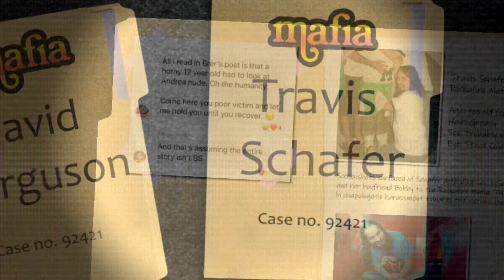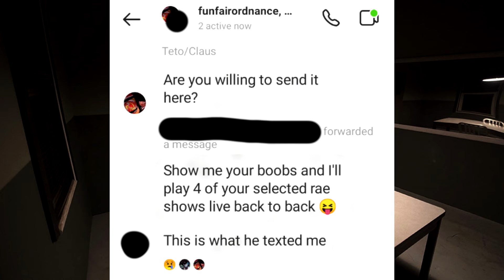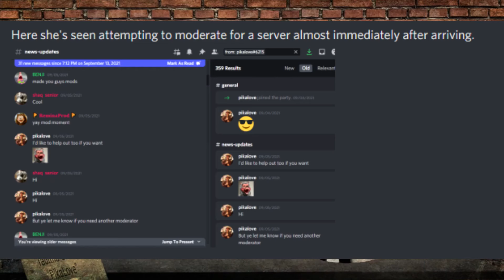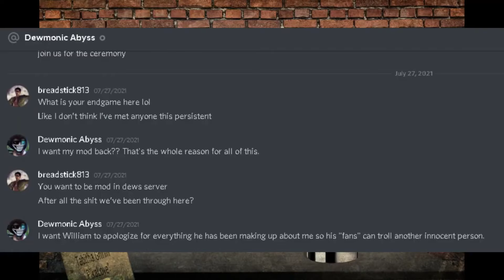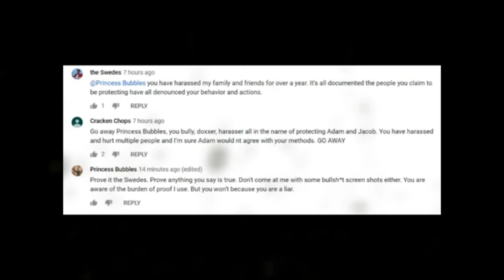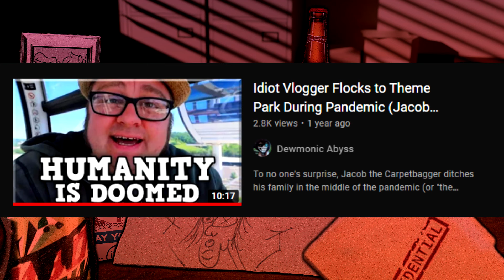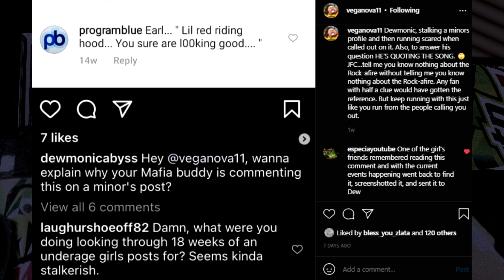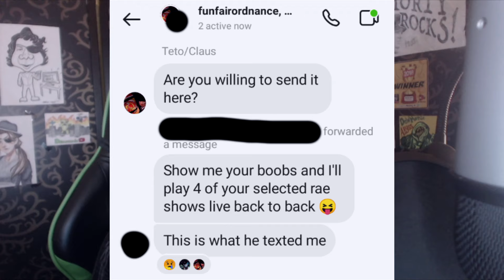The Rockafire Godfather: Travis Schafer, David Ferguson, Pikalove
A concerning screenshot leads to us uncovering a disturbing secret about David Ferguson of the Rockafire Mafia.

An in-depth commentary analysis on the Rockafire Mafia's scorched Earth cancellation attempt- featuring Travis Schafer (aka veganova11), Tabitha Griffin (Pikalove), and David Ferguson of Goofy Gas.

Please do not use this video to justify going out of your way to harass another content creator.